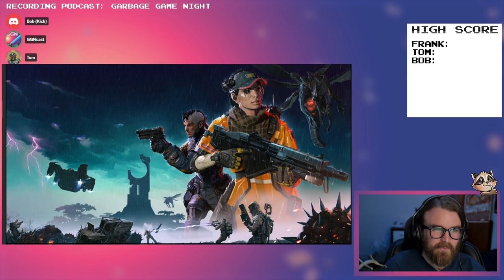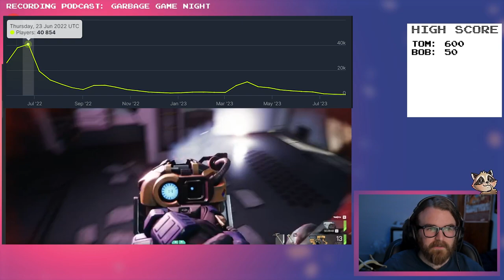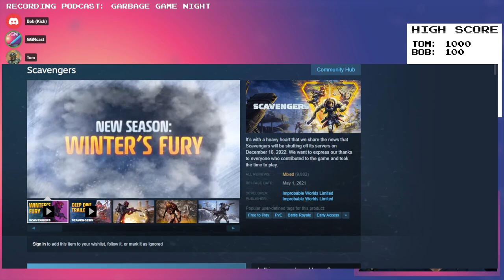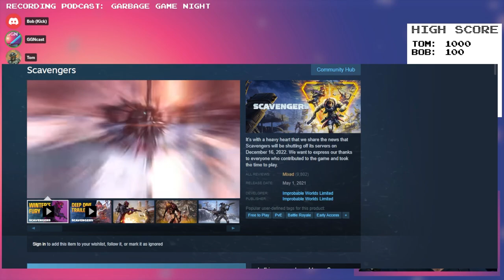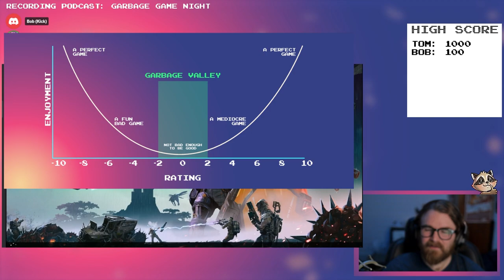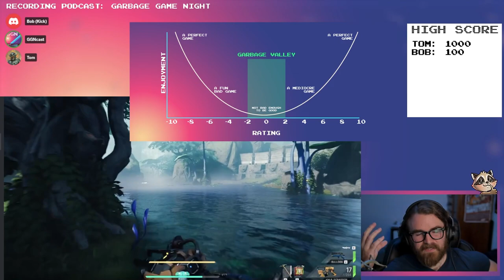The Cycle: Frontier - Sunsetting Shallow Dive | Garbage Game Night | Episode 080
From the most wishlisted game on steam to announcing sunsetting 12 months later, what happened? We do a shallow dive into what the game was and what happened in this video podcast, meanwhile the gang tries to befriend other players and use them to win points.